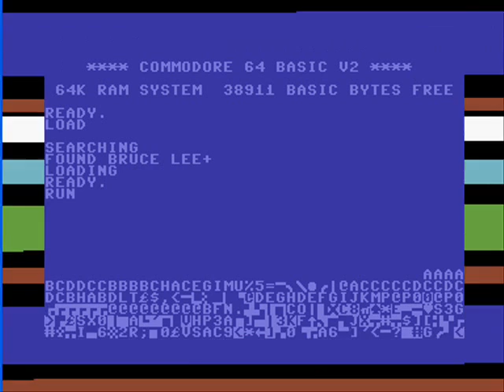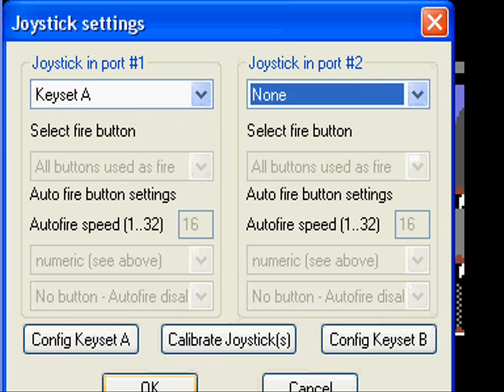Obscure Game Theater - Requestravaganza! - Part One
Just a shoutout to all my viewers who've made requests. Part two to follow!